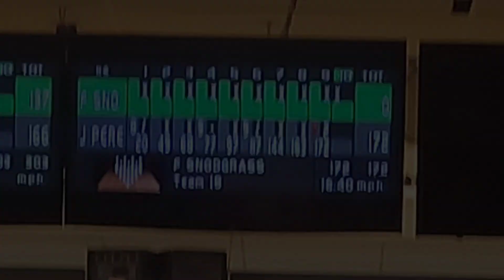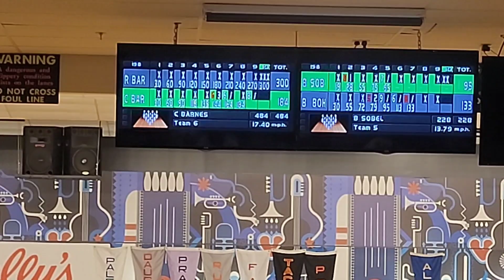PBA Roth/Holman Doubles Championship TristanRacing Fan2000 Vlog Day 3 (Qualifying RD1)